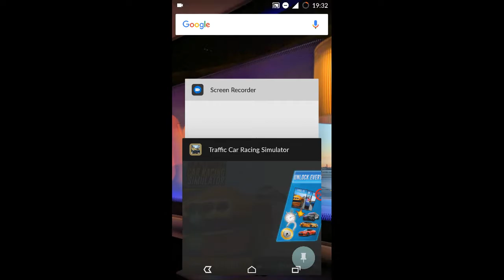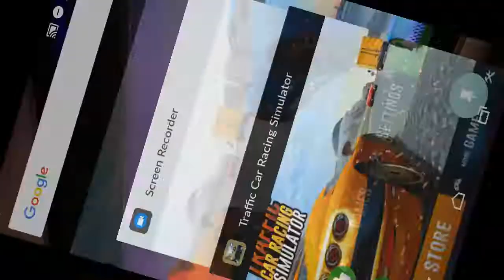العاب السيارات للاطفال - سيارات سباق للاطفال الصغار- العاب الاطفال - سباق سيارات للصغار car kids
العاب السيارات للاطفال - سيارات سباق للاطفال الصغار- العاب الاطفال - سباق سيارات للصغار  Car for kids

Here you have a video of me playing "
racing traffic car speed ".
 This will help you understand if this game is for you without downloading it.
🔴About This Game: Head out and race as fast as you can to become the best new driver in the world! Race the traffic and complete the challenges to get real among the competition. Traffic Xtreme 3D brings to you one of the most compelling and satisfying traffic dodging experience in the world!

Key Features:
- Race as fast as you can using TPP and FPP camera mode!
- Be faster than other racers and unlock 23 exceptional achievements!
- Upgrade your car speed, extend your racing time limits and add extra lives!
- Choose from 15 fast & high-performance cars!
- Discover the story mode that includes 60 unique levels with tons of missions!
- Make near traffic misses discovering 4 unique locations: Downtown Highway, Ice Hill, Grand Coast and New Britain Highway!
- Climb to the top of the online leaderboards!
- Discover plenty of car tuning options!
- Choose your own style and put hip decals on your car!
- Race in different weather variations: rain and snow!
- Enjoy extreme 3D visuals!

TEST YOU CAR LIMITS AND ENJOY THE ENDLESS GAMEPLAY!
Jump behind the wheel, compete in tons of tournaments and become the most popular driver on the streets in this free racing game. Climb to the top of the online leaderboards! High-performance cars, endless gameplay, TPP and FPP camera mode, 60 unique levels with tons of missions – this racing game will blow your mind away! Unlock new achievements, collect prizes and trophies! Make near traffic misses discovering 4 unique locations: Downtown Highway, Ice Hill, Grand Coast and New Britain Highway! in 2 different weather variations!

BE THE FASTEST RACER, CHOOSE THE FASTEST CARS!
How long have you been driving? You can run into the road, there are no limits, so... test it now! Race the traffic and complete the challenges to get real among the competition. Choose your favorite cars from 15 fast & high-performance vehicles. Get the perfect one that fits your driving style and reaches the limits on the road. The ultimate car simulator awaits!

TONS OF TUNING AND CUSTOMIZATION OPTIONS
Choose the car of your dreams! Upgrade, customize, slap on some decals, test it on the road and check the maximum speed! The wide range of tuning options awaits in the new free races! Extend your racing time limits, gain extra lives and upgrade your car speed. Drive ahead and reach out for glory in free car games!